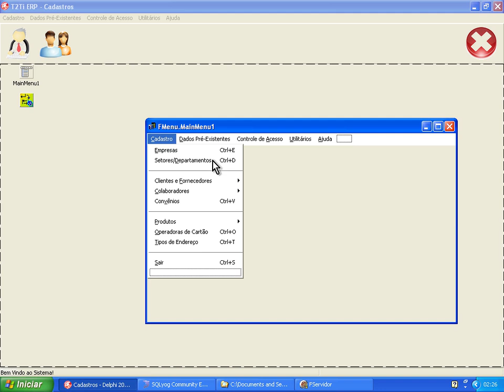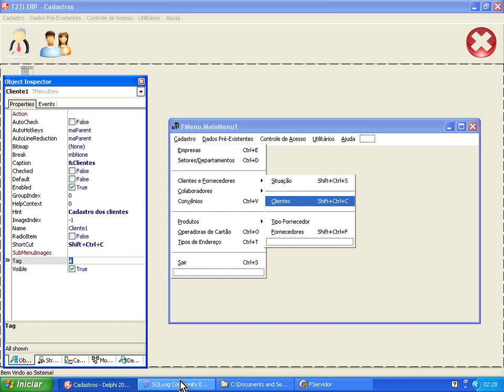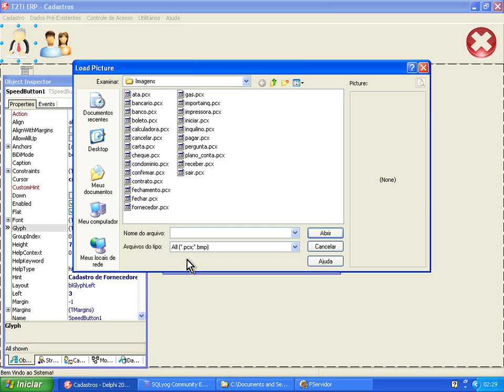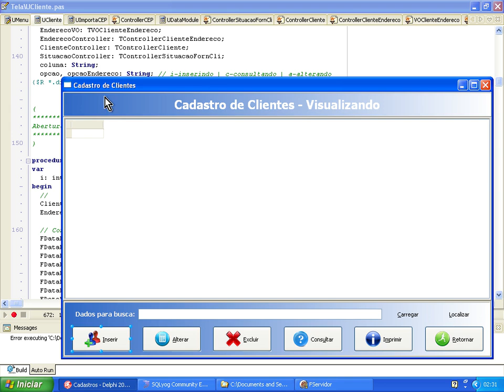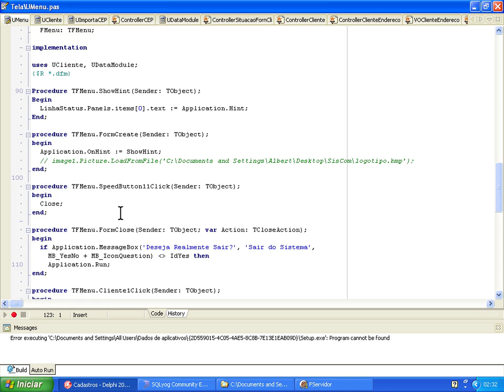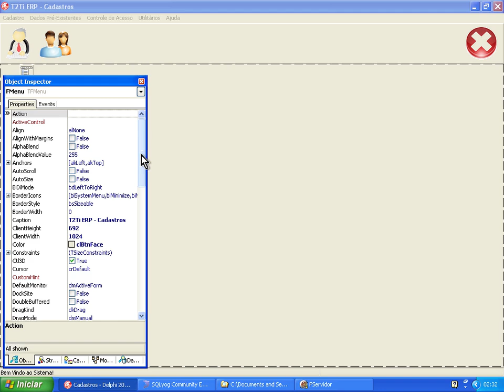T2Ti ERP - Delphi - Cadastros - Video Aula 11 - Menu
Este é o primeiro módulo do Treinamento T2Ti ERP feito em Delphi. Neste curso abordaremos as tecnologias envolvidasna criação do ERP, especificamente na criação dos cadastros básicos do ERP.

Video Aula 11 - Menu
Explicações acerca da criação do Menu da aplicação.